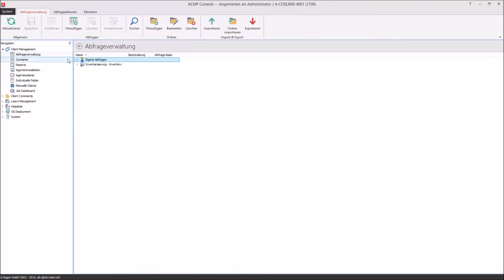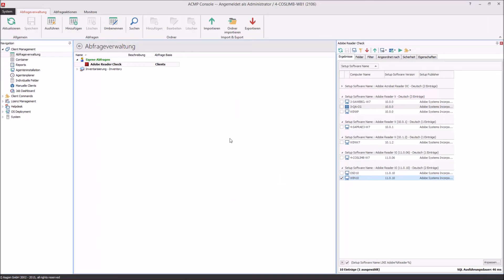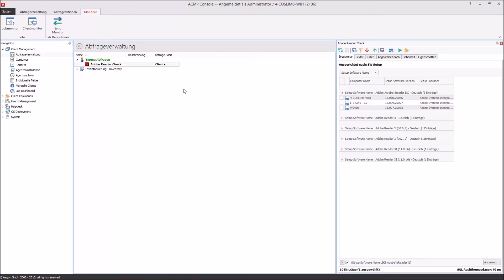ACMP Tutorial | Softwareverteilung „Abfragen“ –Teil 1/2 – ACMP Basics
Sie möchten mit einer einfachen Abfrage Software paketieren und verteilen? Wir zeigen Ihnen, wie es geht.
(Teil 1/2)

Sie können ACMP ohne Verpflichtung unverbindlich testen. Mit der kostenlosen Testversion
von ACMP erhalten Sie die Möglichkeit, unsere Client Management Lösung auszuprobieren. Ganz gleich, für welches Modul Sie sich interessieren – die Testversion deckt alles ab.